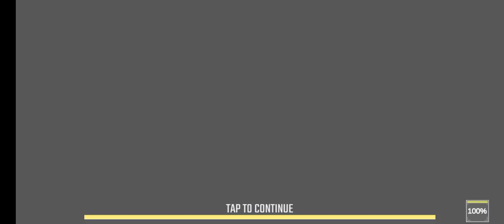Commando Adventure Assassin: Free Games Offline Android Gameplay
Commando Adventure Assassin – Free Games Offline shooting games play.

Welcome FPS shooting games 2020 fans. This offline action games 2020 play is highly recommended for best game players of army commando. This action games play is the choice of best game or military games 2020 players like you. In this action games play, there you can enjoy mission games play without internet. Eye catching graphics and interesting storyline mission in this best games2020 will let you lead a commando force in military games play. Are you ready for this mission games play? If yes then downlow now this free shooting games 2020 play. Gameplay will let you enjoy a new offline shooting games 2020 for your free game time. Your call for duty is to serve your nation and eliminate the enemy in this army commando war game 2020, which is best among offline shooting games 2020. To enjoy this free games play, you will need the training for becoming only commando in best games 2020.

You can enjoy now this commando adventure assassin offline game without internet connection. Lets start now this offline new games 2020 for free. Get now this new game from google play store for your android smart phone and tablet. If you are fan of free action games then you will also like our realistic games in war games category.

Do you like shooting games no wifi? If you like shooting games no wifi then get now this most popular games play. In our latest games 2020 play we are offering amazing games without internet. Don’t worry if you don’t have internet, because this offline shooting games play is totally offering offline games play. It’s time to enjoy games without internet without latest games play in shooting games category.

we are working on online PvP mode of this most popular games play but now it’s latest games in offline games category. We have improved the shooting games play so that you can enjoy games without internet. If you like shooting games no wifi then you will like this games 2020 here.